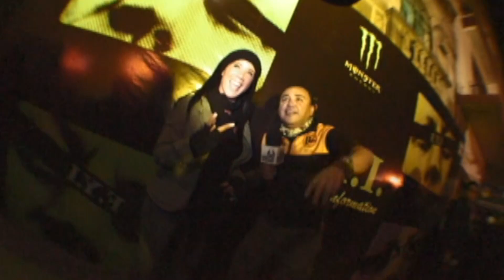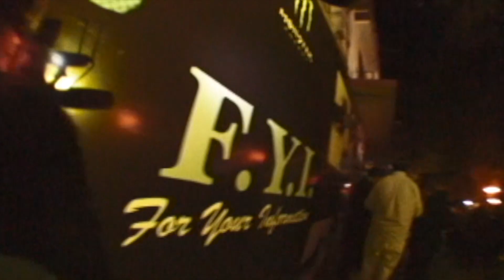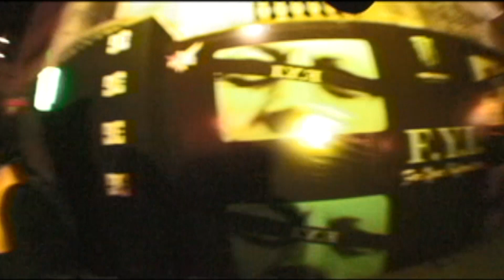Fiesta Monster + DC Shoes/CdMX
hace unos buenos veranos, estas 2 marcas estaban muy activas y organizaban muy buenos eventos